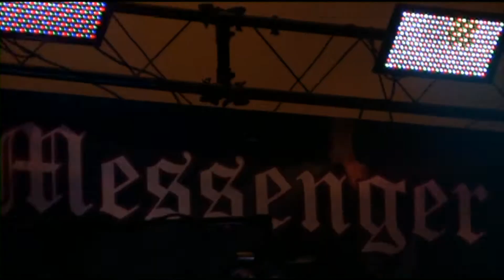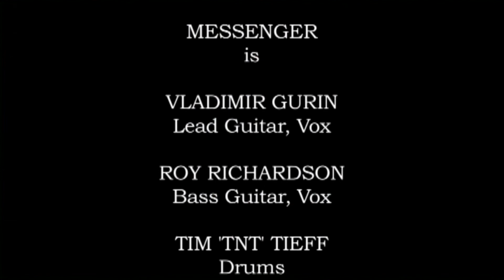03/17/2012 The Righteous Rock Show Episode 13.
The Righteous Rock Show Episode 13.